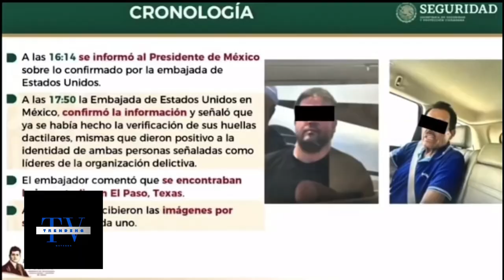The BRUTAL Betrayal Inside Sinaloa Cartel Leadership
The Mexican drug kingpin Ismael Zambada Garcia, also known as "El Mayo," who co-founded the notorious Sinaloa drug cartel was taken into custody in El Paso, according to the Department of Justice. Also taken into custody was Juaquin Guzman Lopez, the son of the cartel's other co-founder, Joaquin "El Chapo" Guzman.A federal law enforcement source told Fox News Joaquin Guzman Lopez surrendered to U.S. authorities, but El Mayo was captured. Guzman Lopez cut a deal with U.S. authorities, and turned on El Mayo, the source explained.Guzman Lopez got on a private airplane with El Mayo and instead of heading south to Mexico like El Mayo thought, the plane went north to El Paso where the two were taken into custody.
0:00 Intro
1:00 AG Speaks
2:00 Betrayal